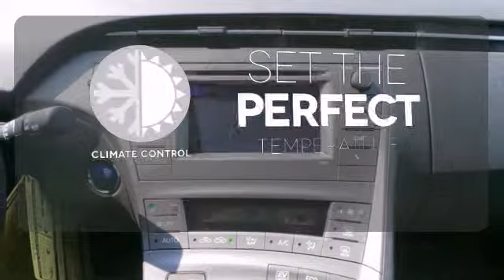2014 Toyota Prius Rochester MN Winona, MN S13634 - SOLD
Year: 2014
Make: Toyota
Model: Prius
Trim: Two
Engine: 1.8L 4-Cylinder DOHC 16V VVT-i
Transmission: CVT
Color: Red
Interior: Dark Gray
Stock #: S13634

Address:
4900 Highway 52 N